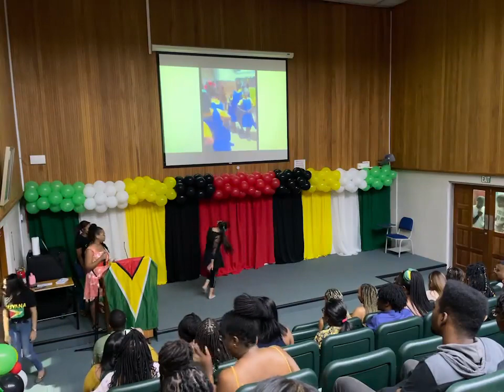"A Taste of Guyana," by the Guyana Jurisdiction Committee - Hugh Wooding Law School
The Guyana Jurisdiction Committee on the 18th of March 2023 brought the Hugh Wooding Law School to life with a ’A Taste of Guyana’.

After two years of Jurisdiction Nights being on pause, the Guyanese contingent reinvented the event and ultimate set the new bar for future Jurisdiction Nights.

The event which included a games and socializing event in the Sub- Moot area, a cultural president presentation in the Aubrey Fraser Lecture Theatre, a Guyanese Disco in the Lunchroom and a Rum and Food Sampling extravaganza attracted the Principal, Vice Principal, Lectures, Staff Members and scores of Hugh Wooding Law School and Guyanese students attending the University of the West Indies.